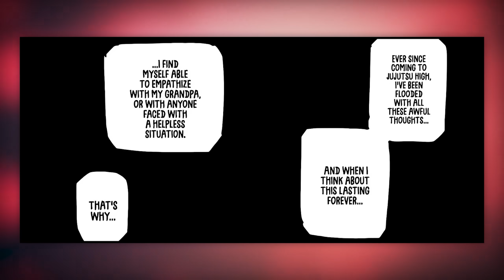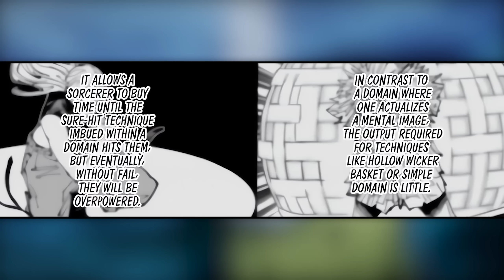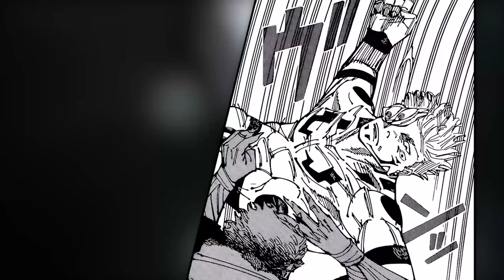SUKUNA IS FALLING BEHIND! Yuji Is The Strongest! - Jujutsu Kaisen Chapter 266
In Jujutsu Kaisen Chapter 266, Yuji gains the advantage against Sukuna, and uses the final finger!